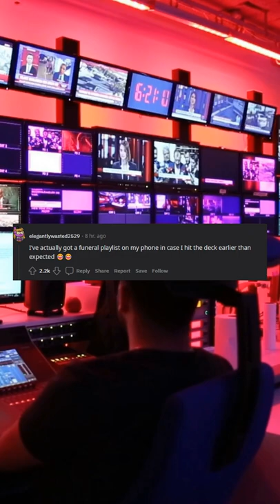What song would you want to be played at your funeral?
AskReddit

- Closed casket - pop goes the weasel

- I’ve actually got a funeral playlist on my phone in case I hit the deck earlier than expected 😂😂

- Take It With Me When I Go-Tom Waits

- Still Alive (from Portal)

- My Grandpa had "Always Look at the Bright Side of Life" From Life of Brian at his funeral. I'd like something like that.

- How to disappear completely, Radiohead

- Going Out in Style - Dropkick Murphys

- I want the credits theme for Super Mario World (SNES) played as everyone walks out. It’s a chipper tune and I think would lift everyone up. It’s also fitting as that was the first real game I ever played at 5 years old and it has a special place in my heart.

Edit; first silver. Thanks everyone. I really do think it’s a fitting end to a quirky adventurous life (like the game)

Edit 2: Wow! First gold! Thanks!

- The parting glass by the Dubliners.

- Do you realize by The Flaming lips

I've said it since high school, and I mean it. The lyrics can be a little odd, but the theme of time being relative, that good days don't end, they simply enter your memory and exist permanently in the past - that is what I want people who miss me to hear.

- Wish You Were Here - Pink Floyd

- Ghostbuster theame

- For the service: Let the Mystery Be by Iris DeMent.

For the afterparty: Ace of Spades by Motorhead.

- If they're having a funeral, they're playing Weird Al's Trapped in the Drive-Thru.

- Now we are free - Song from Gladiator.

- "Please Don't Bury Me." - John Prine

- Toccata and Fugue in D

- I want to hire a lookalike of myself who will pop out of a coffin and perform the Thriller choreography

- Show must go on - Queen

- As people start leaving, I’d like the Seinfeld theme to start playing

- Mazzy Star - Look On Down From The Bridge

- Oingo Boingo "Goodbye Goodbye" or something from Weird Al.

- Into the Mystic- Van Morrison

- Carry on wayward son.

- Tiptoe Through the Tulips - As performed by Tiny Tim

- Reel Big Fish- Beer

- "Here comes the hotstepper..." as the coffin goes into the crematorium

- another one bites the dust by queen

- Good riddance

Edit: haha most popular comment of mine ever! Thanks guys!